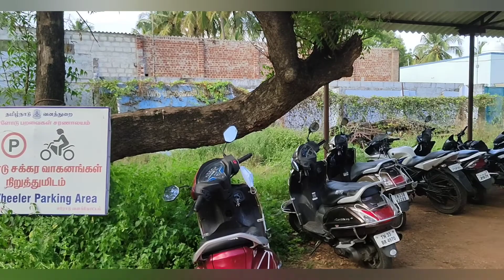Vellode Birds Sanctuary | Erode | Best place for family time and Photography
Location details :
Vellode Bird Sanctuary